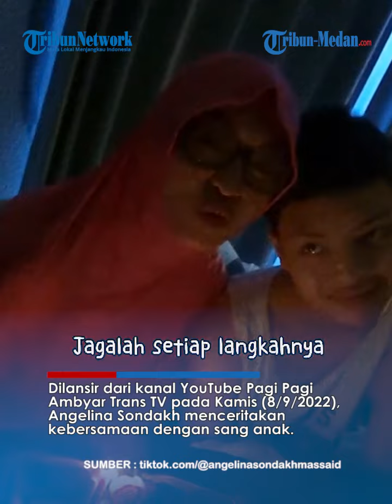Usai pasang Badan Bela Kak Seto, Angelina Sondakh Larang Sang Anak Terima Ini !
TRIBUN-MEDAN.com – Belakangan ini nama Angelina Sondakh menjadi sorotan publik, pasalnya beberapa waktu lalu dirinya membela Kak Seto yang dihujat netizen.

Ternyata Angelina Sondakh masih sulit melupakan masa lalu yang pernah berpisah dengan sang suami dan anaknya, Keanu Massaid.

Dilansir dari kanal YouTube Pagi Pagi Ambyar Trans TV pada Kamis (8/9/2022), Angelina Sondakh menceritakan kebersamaan dengan sang anak.

Secara blak-blakan, Angelina Sondakh masih trauma hingga membuatnya menjadi sosok ibu yang protektif.

Bahkan, Angelina Sondakh melarang anaknya untuk menerima beasiswa klub Spanyol Barcelona.

Angelina Sondakh mengatakan jika Keanu Massaid memiliki bakat yang luar biasa dalam bidang sepak bola.

"Sebenarnya pengen Keanu mendapatkan yang terbaik, karena aku tahu Keanu pengen banget main bola," kata Angelina Sondakh.